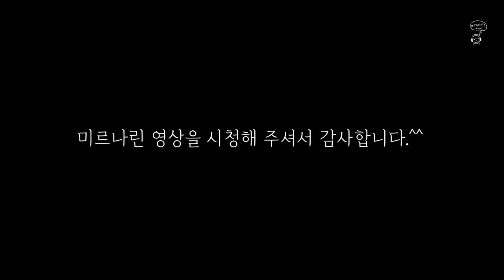시골 일상 / 감자 요리 / 아이들 간식